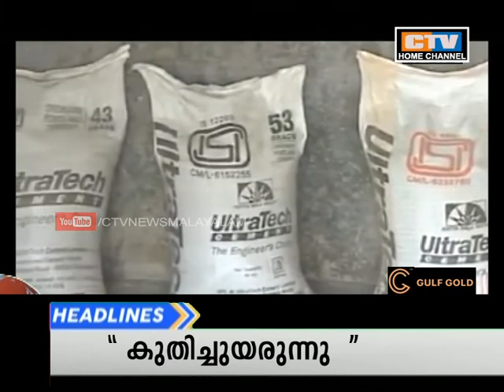CTV NEWS 28 -10 -2019